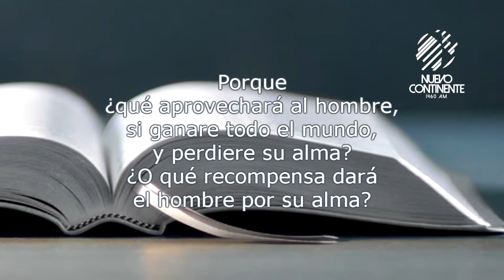Evalúe su vida - Reflexión con Delson Morales | Emisora Nuevo Continente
▹Reflexión Diaria con Delson Morales para este lunes 27 de enero de 2020